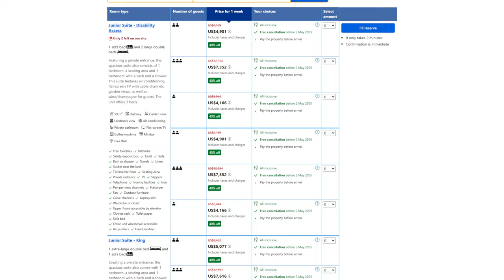ATELIER Playa Mujeres - The Best All Inclusive Resort in Cancun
00:00  The Resort
00:48  The Suites (Rooms)
02:19 Exceptional Service
02:36 Restaurants & Bars
03:18 Golf, Fitness & Spa